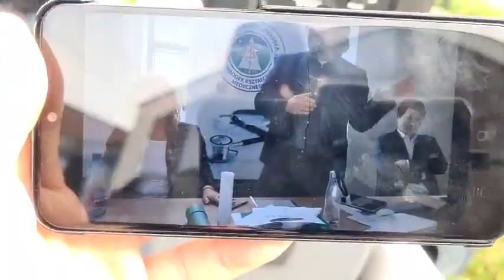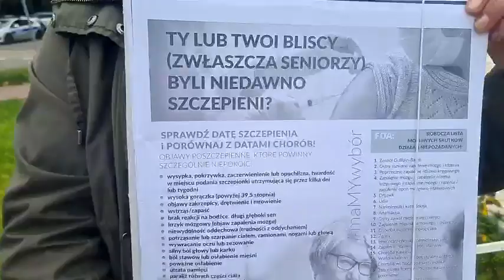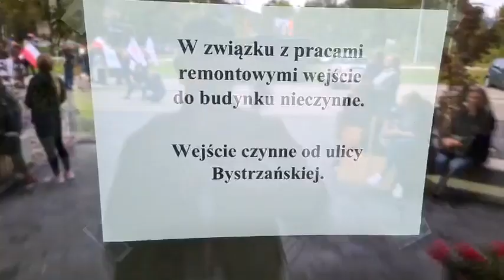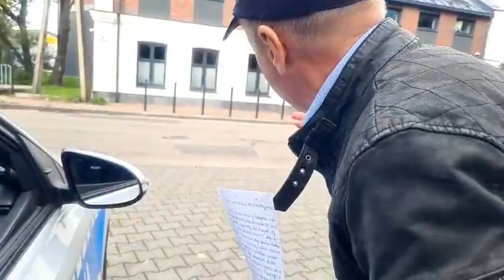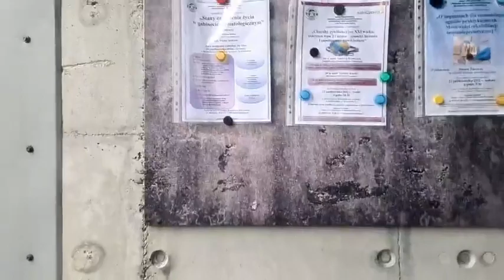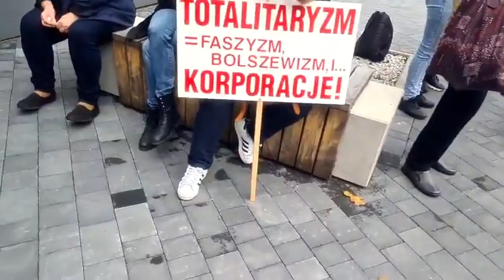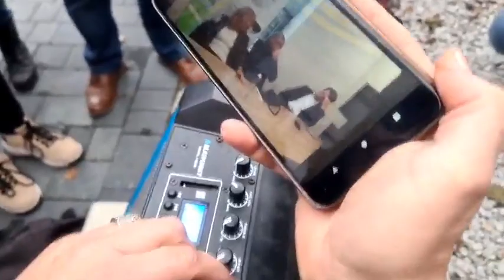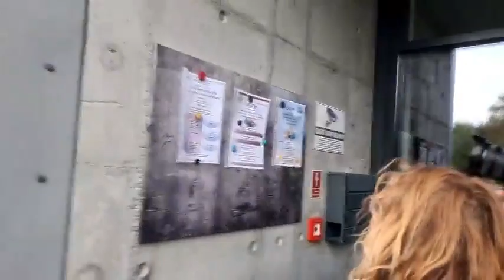Rozprawa dr Katarzyny Bross Walderdorff w Sądzie Beskidzkiej Izby Lekarskiej w Bielsku-Białej. Cz. 4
Część 4.
Rozprawa dr Katarzyny Bross - Walderdorff w Sądzie Lekarskim Beskidzkiej Izby Lekarskiej w Bielsku-Białej.  Za wyrażenie swoich wątpliwości co do...

Relacjonował: Mam na imię Andrzej - Redaktor portalu Rebel 24.